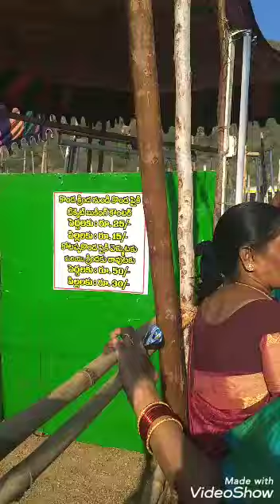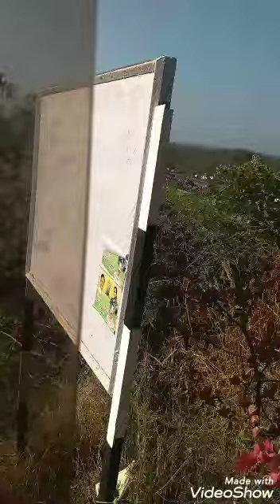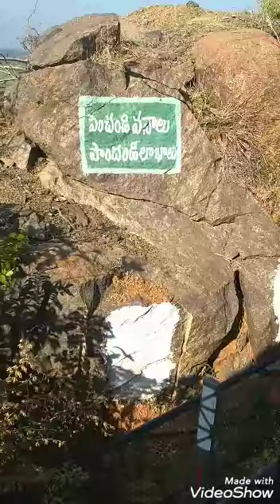కోటప్పకొండ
Guntur district